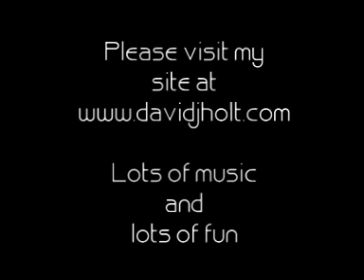Banana Skin - Live Recording - David J. Holt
This is done with a crap webcam so sometimes the TIMING may be a bit off in some places. Something a bit different but I like it, I use a lot of effects such as screaming, laughing, kids toy and of course Godzilla - ENJOY